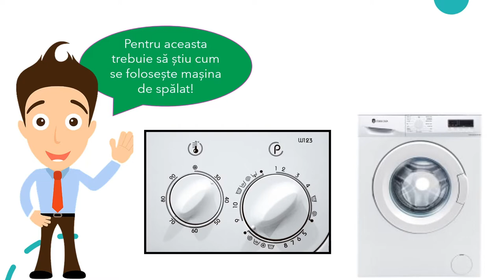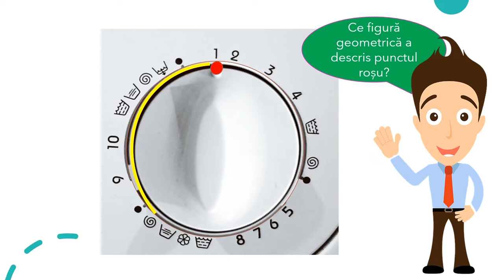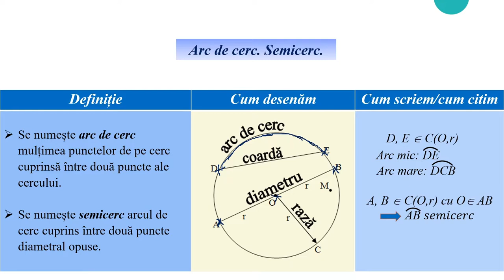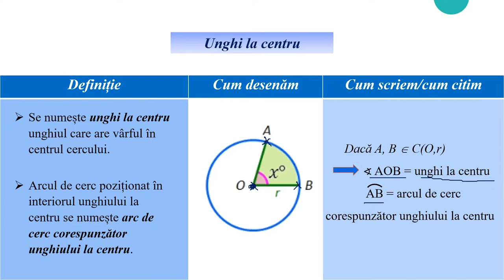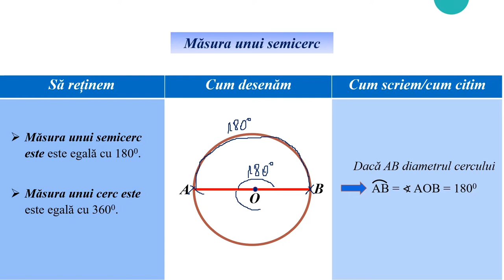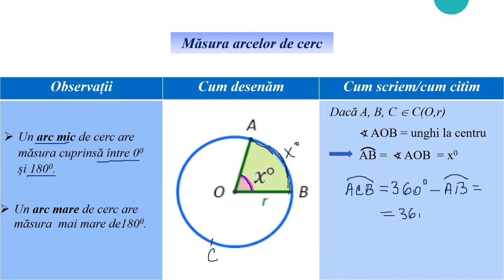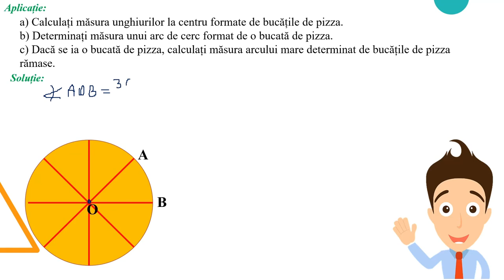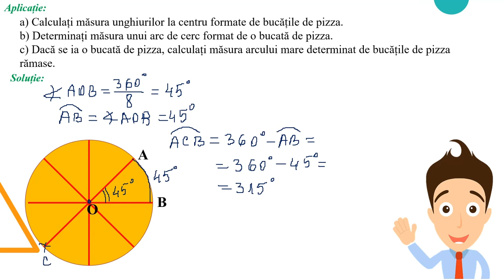Arc de cerc. Unghi la centru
Activitatea poate fi organizată la clasă frontal sau pe grupe, dar materialul poate fi folosit foarte bine și pentru predarea online
sau hibrid, fiind un bun suport pentru realizarea unei secvențe de lecție de 8-10 minute.
Activitatea de învățare vizată de acest material constă în determinarea unor măsuri de unghiuri/arce de cerc utilizând informații cuprinse în reprezentările geometrice.